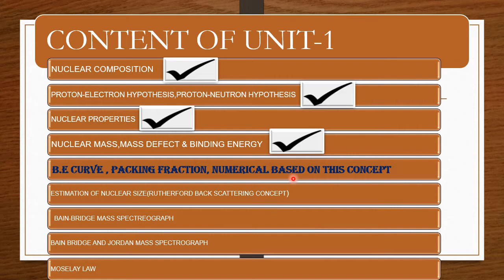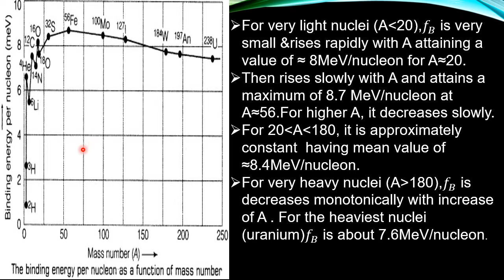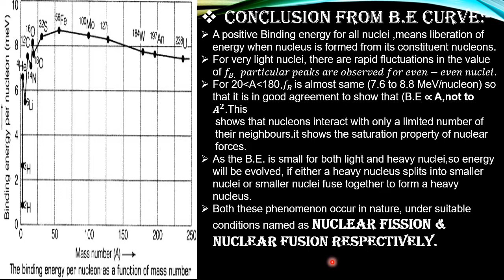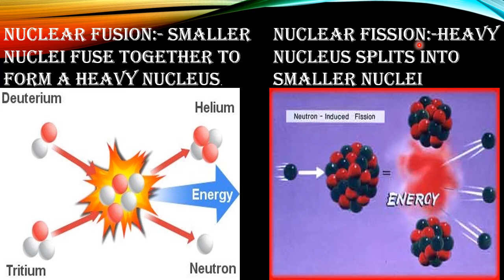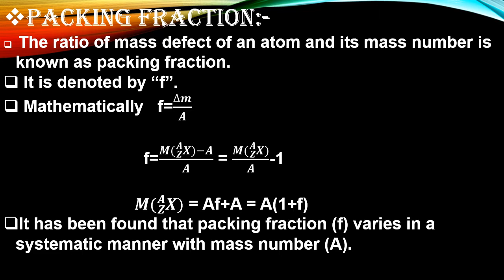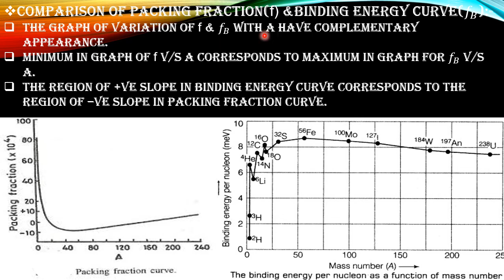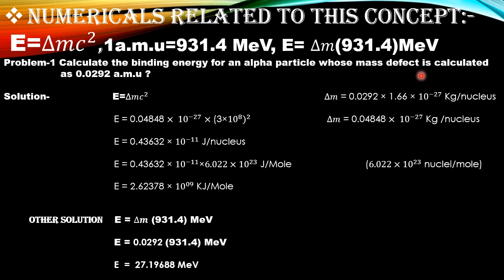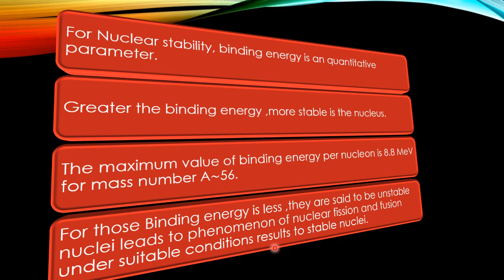Lec-07,UNIT-1 packing fraction & B.E curve with numerical(NUCLEAR PHYSICS) by MISS JYOTIKA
UNIT-1 TOPIC-PACKING FRACTION & B.E CURVE (NUCLEAR PHYSICS) BY MISS JYOTIKA, PHYSICS DEPARTMENT ,G.N.C SIRSA